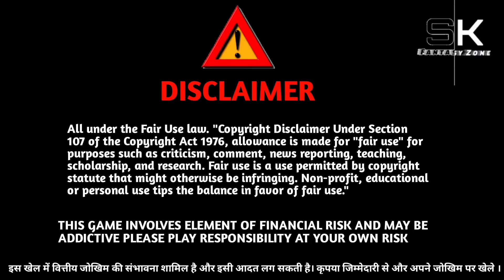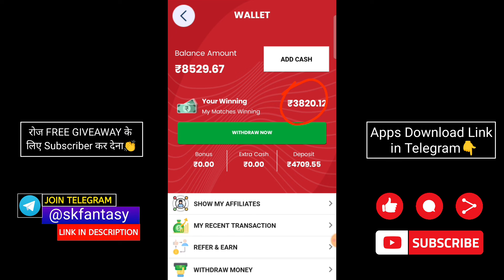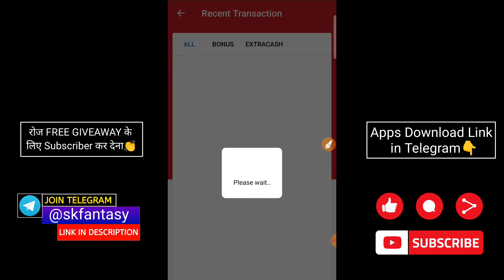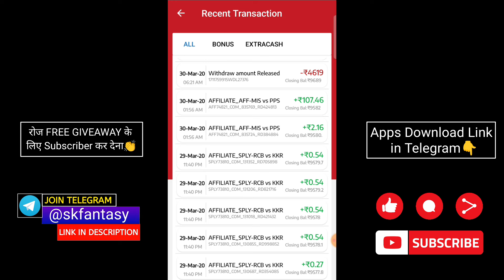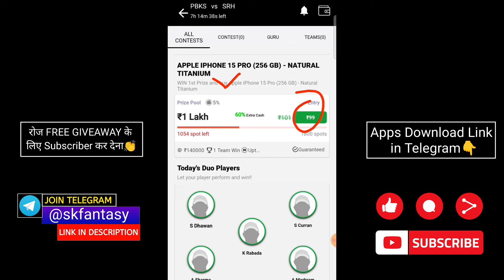Onex11 | Free entry fantasy app| No GST | No TDS | new fantasy app | live withdrawal proof